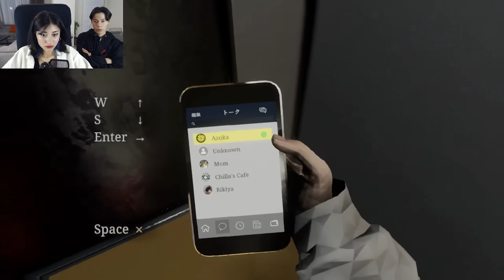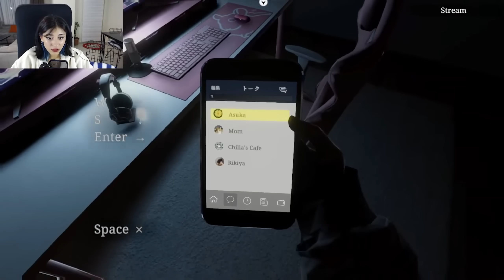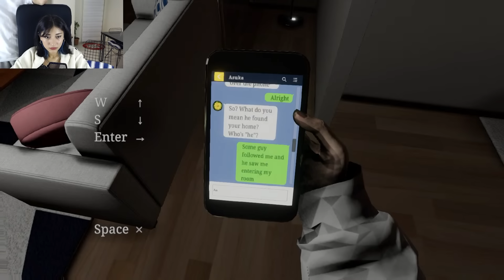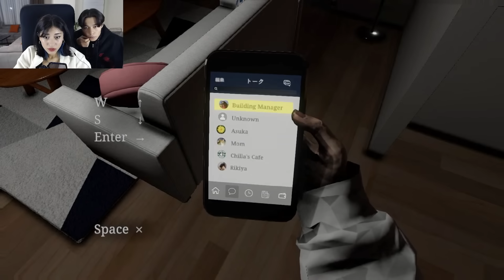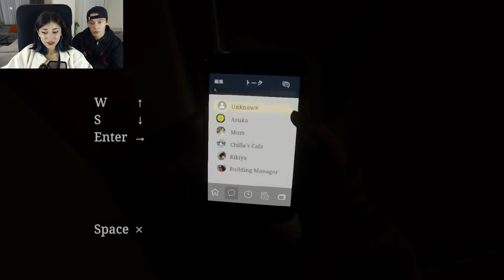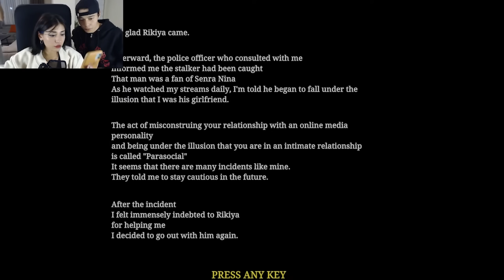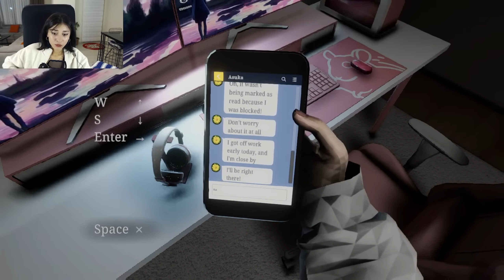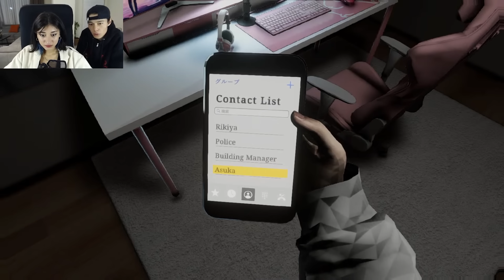S*PIK YAYIN AÇARKEN EVİME GİRDİ! | Parasocial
Bu oyunda canlı yayın açan animeci bir kız oluyoruz ve sonrasında hiç güzel şeyler olmuyor.